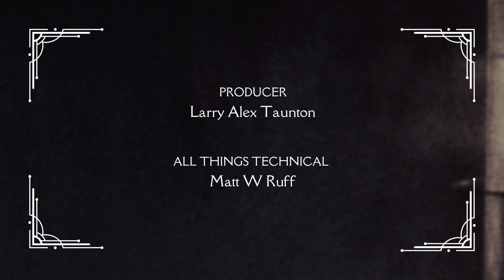Larry Alex Taunton Show #37 - A Visit to the Most Terrifying Prison in the World, Part 1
Larry talks about his visit to Pisesti Prison